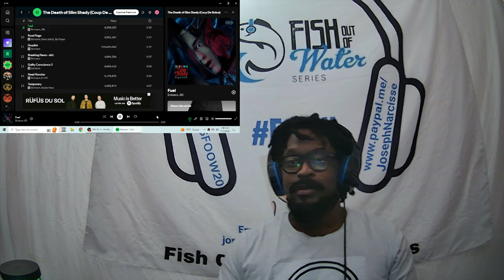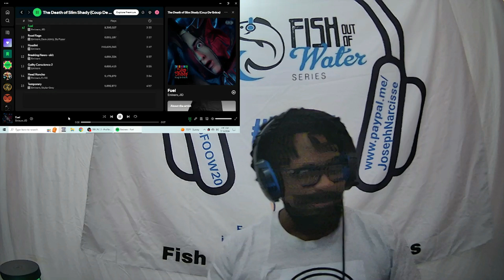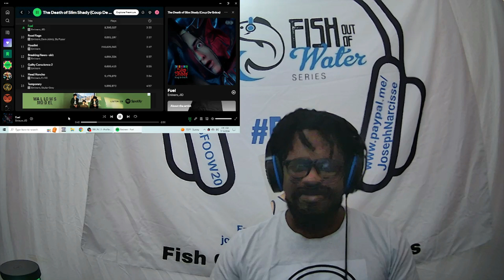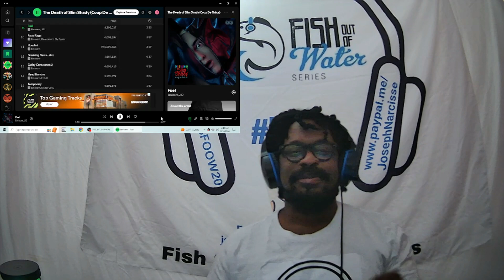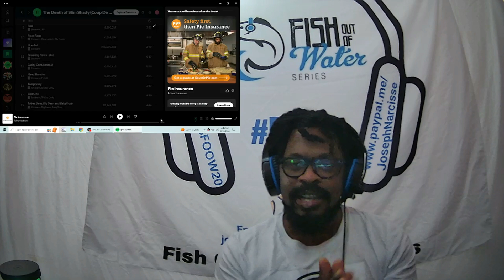Eminem - Fuel ft. J.I.D. Reaction